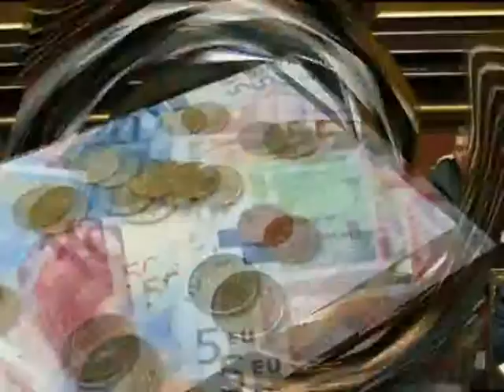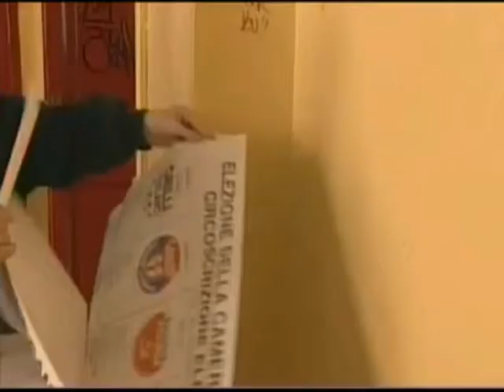MANTENUTI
Si salvi chi può... di fronte a tanto spudorato menefreghismo di stato!